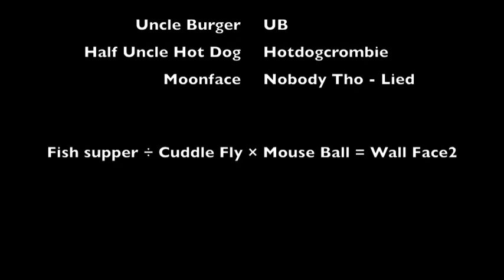tomper stomper.m4v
My "music video" - apparently